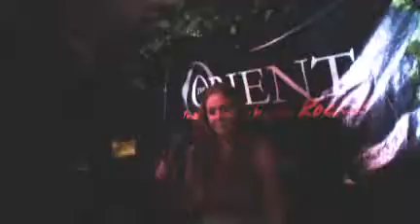Karaoke Saturday The Orient37